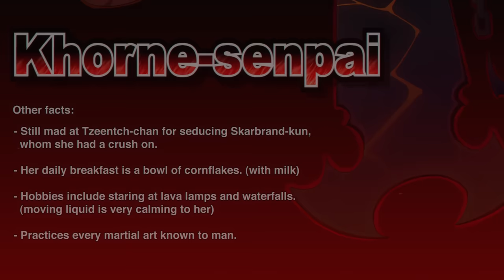Strong Healthy Khorne | Warhammer 40k Comic Dub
"  Slannesh may be cute, but have you considered strong lady Khorne!? " - Follow the artist below!